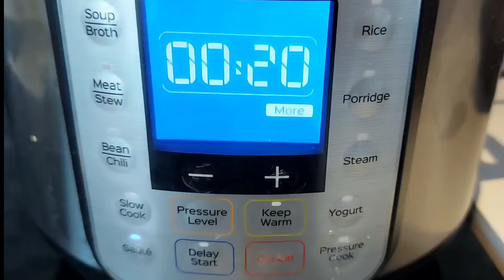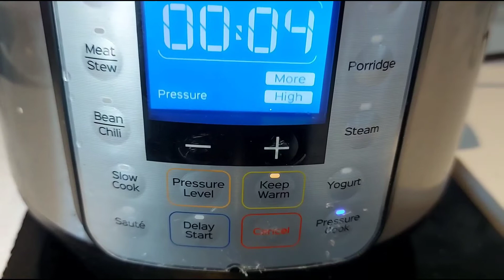Healthy Protein Packed Rajma/Kidney Beans Pulao In Instant Pot/Pressure Cooker Tamil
Rajma/Kidney beans pulao prepared in pressure cooker or Instant pot with onion, tomato, herbs, rice and spices. This recipe can serve 4-5 person.